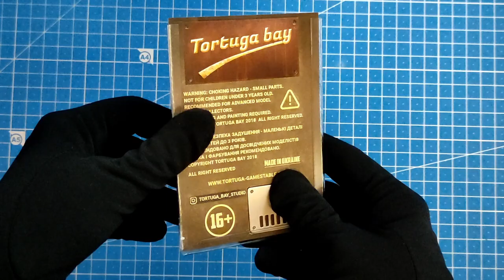Unboxing Fallen Knight Master Azrial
Description: The wise and purposeful Azrial is at your service.
By purchasing this product you get a collection of miniatures from Tortuga Bay Studio. The miniature is made of high quality resin, sustained on a 28mm scale (True Scale) and is supplied with a 40mm base.

Note. That the miniatures are delivered unpainted and not assembled and require assembly with glue. The photographs shown are examples of products after assembly and painting.

Painter and sculptor - Pavel Logvinov